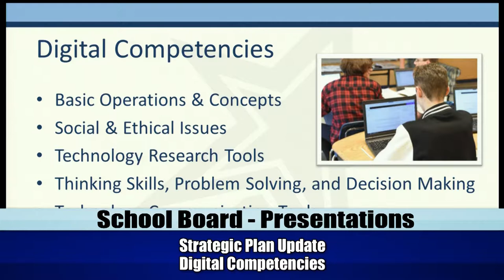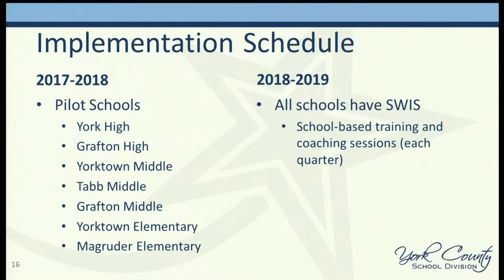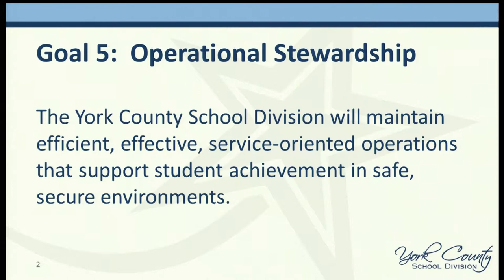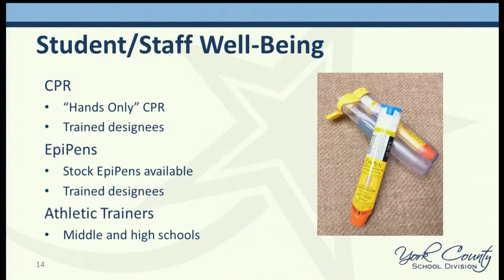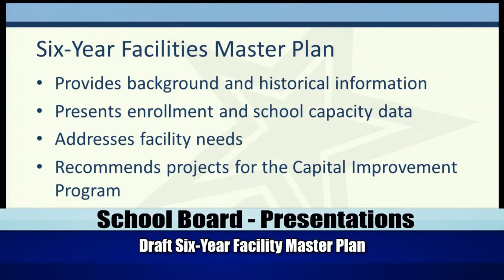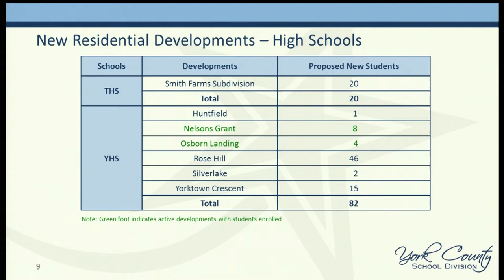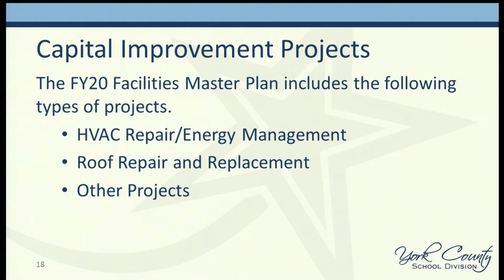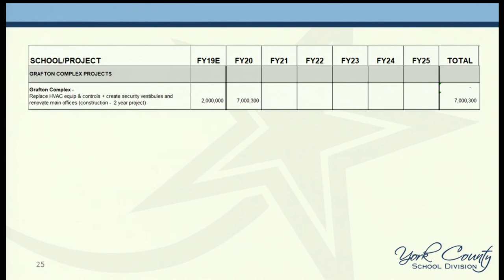School Board Work Session - November 5, 2018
YCSD School Board Work Session held on November 5, 2018 East Room at York Hall at 6:00 p.m.